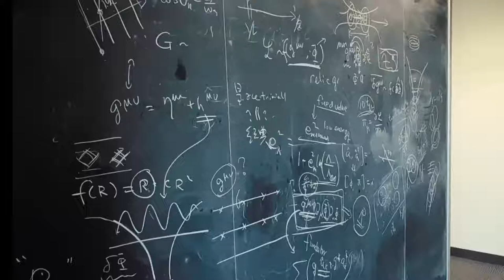2 крайности: Синдром самозванца и эффект Даннинга—Крюгера